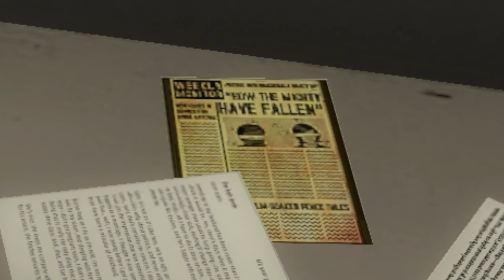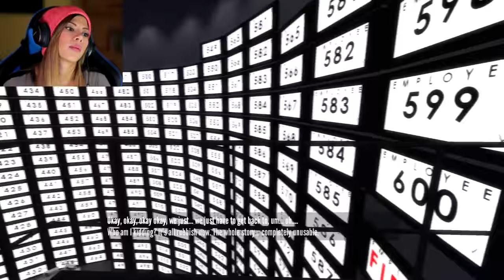I HATE MY JOB | The Stanley Parable Pt.1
I am Stanley, a man with a mundane job who shows up to work one day and everyone is gone. This is a "choose your own ending" concept and I want to find as many endings as possible! Have you played this game? What was your favourite epic ending?